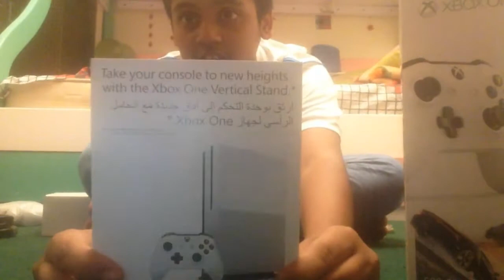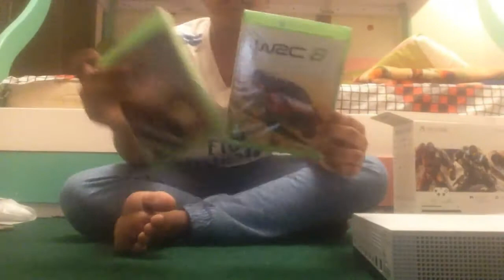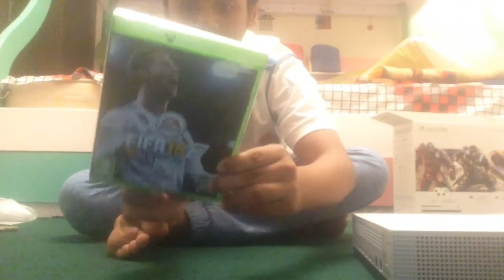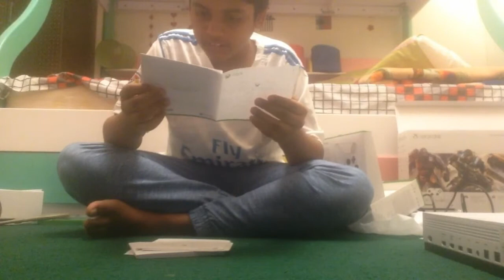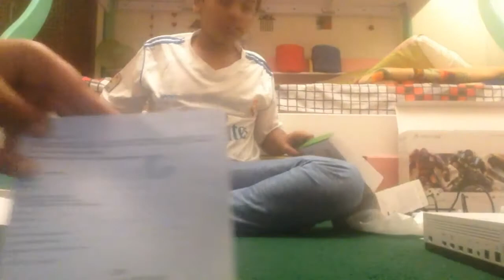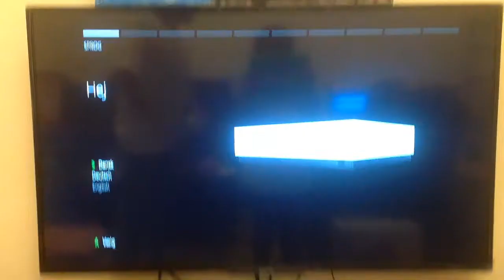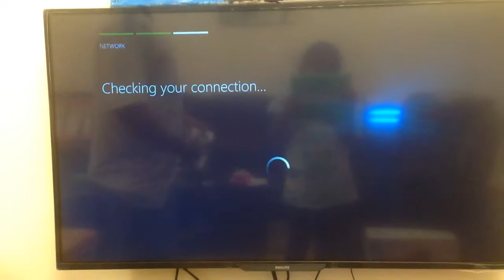Xbox One S Unboxing!!!!